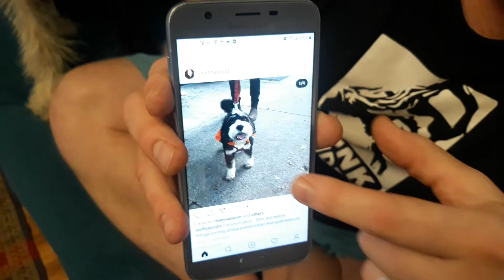What happened to Scout?!?!